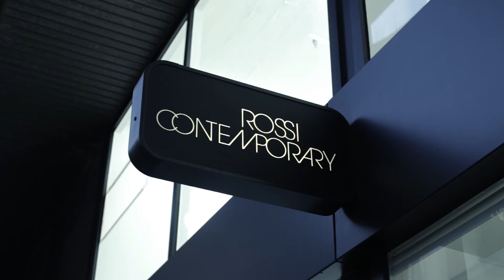Ina Geerts // Brussels // Rossicontemporary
A video session with Ina Geerts (INA), performing the song Les Amants . The session was shot and recorded on 4 January 2015 at Rossicontemporary, Brussels.

Camera, audio & editing by: Matteo Villa & Timo Millitz . Audio mastering by: Wout de Kruif.